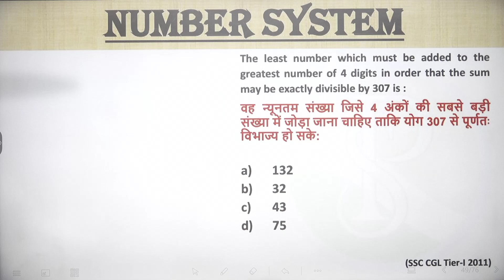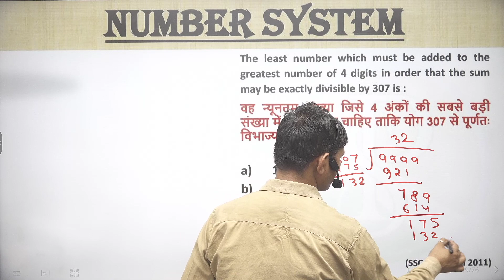The least number which must be added to the greatest number of 4 digits in order that the sum ma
The least number which must be added to the greatest number of 4 digits in order that the sum may be exactly divisible by 307 is :
वह न्यूनतम संख्या जिसे 4 अंकों की सबसे बड़ी संख्या में जोड़ा जाना चाहिए ताकि योग 307 से पूर्णतः विभाज्य हो सके:
👉 numbersystemShort tricks
👉numbersystemFraction questions
👉 numbersystem Basic
👉 numbersystemtough questions
👉 numbersystem I#numbersystem Notes
👉 numbersystemBest Class